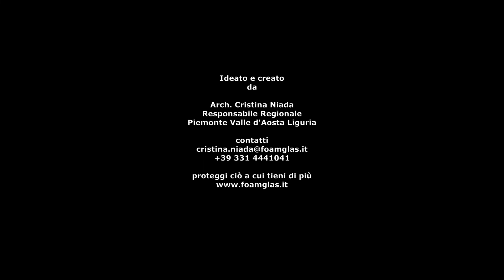Isolamento FOAMGLAS® perché: Gamma prodotti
Esploriamo la gamma dei prodotti in vetro cellulare FOAMGLAS®: tipologie, formati e pezzi speciali per annullare i ponti termici e proteggere l'involucro dell'edificio.

Per scaricare le schede tecniche PDS dei nostri prodotti per l'edilizia

Contatti
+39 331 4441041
LinkedIn Cristina Niada